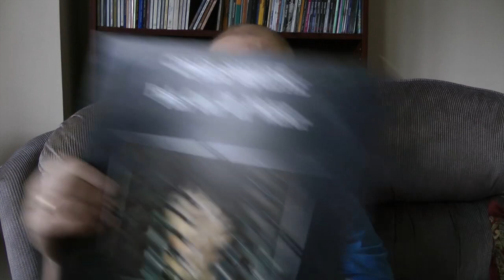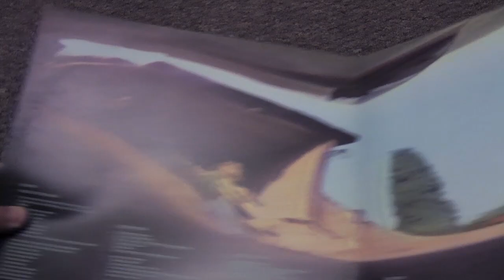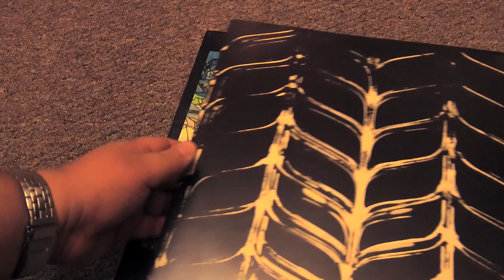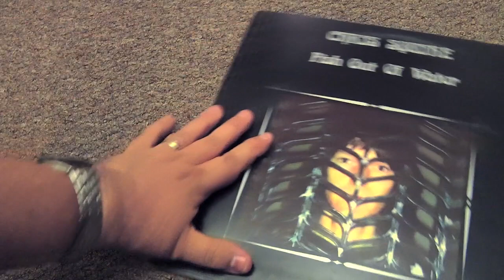Prog Review 111 - Chris Squire - Fish Out of Water